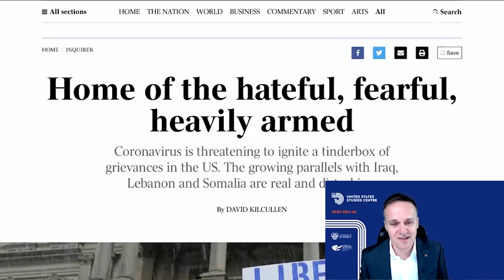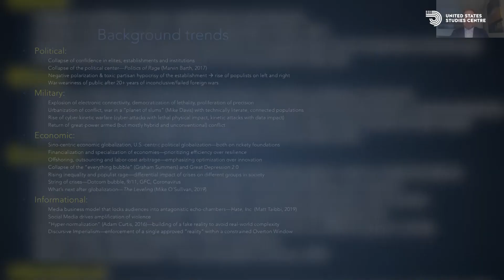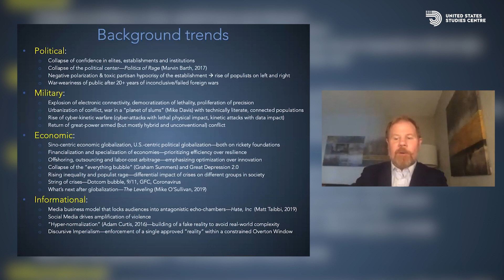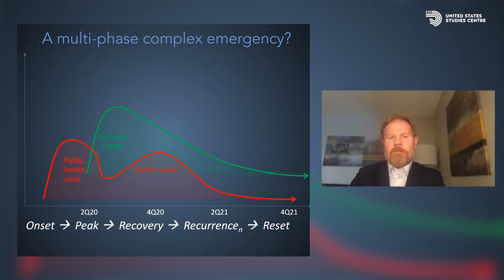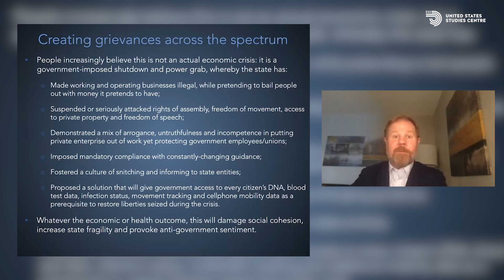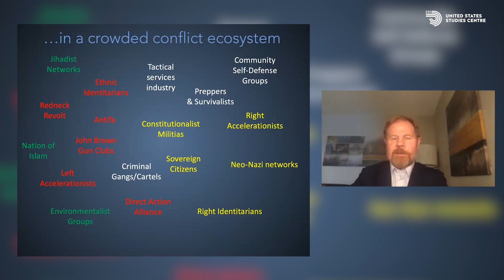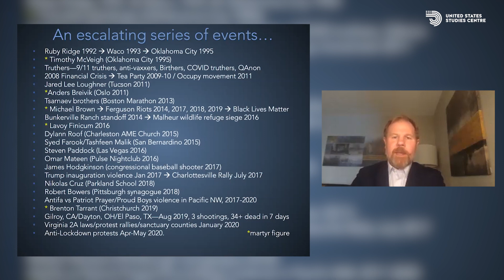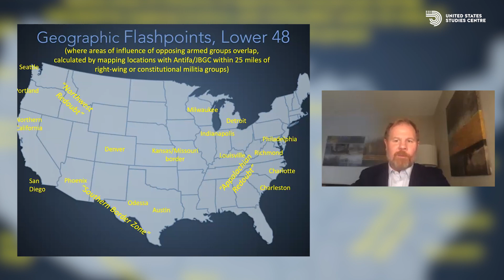A conversation with author David Kilcullen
Security analysts today warn that domestic extremism in the United States poses as much risk today as it did in 1995, when the bombing of Federal government offices in Oklahoma City produced the most deadly domestic terrorist attack in US history. Military strategist and counter-insurgency expert David Kilcullen believes the risk of organised, civil violence in the United States in 2020 is far more widespread and potentially more dangerous than commonly thought. Potential triggers and grievances abound, ranging from coronavirus and its economic costs, protests against police violence and opportunistic looting and vandalism, counter-protests and waves of domestic and foreign disinformation, all set against the upcoming US elections. What are the historical parallels to the situation the United States finds itself in?

To discuss these issues, USSC hosted a webinar event featuring Dr David Kilcullen, author of the new book The Dragons and the Snakes: How the Rest Learned to Fight the West, in discussion with United States Studies Centre’s CEO Professor Simon Jackman.

Read more about Dr Kilcullen's latest book 'The Dragons and the Snakes'